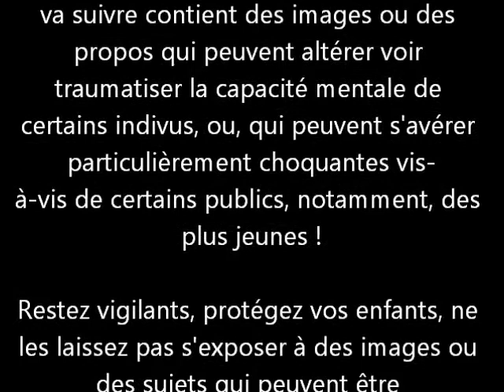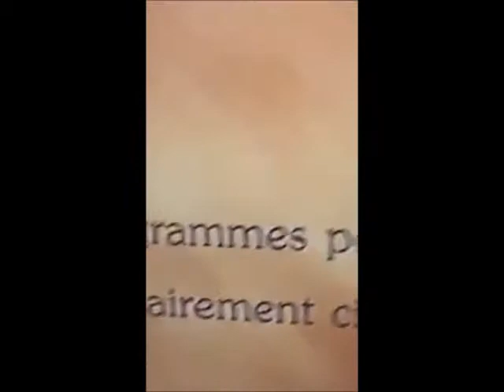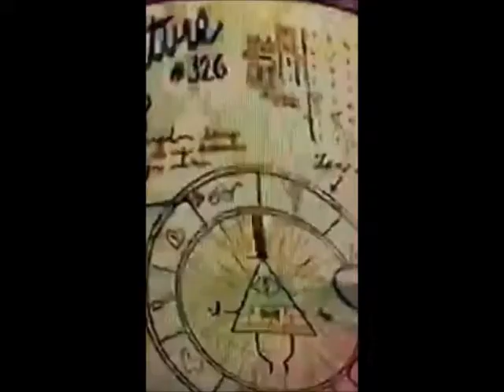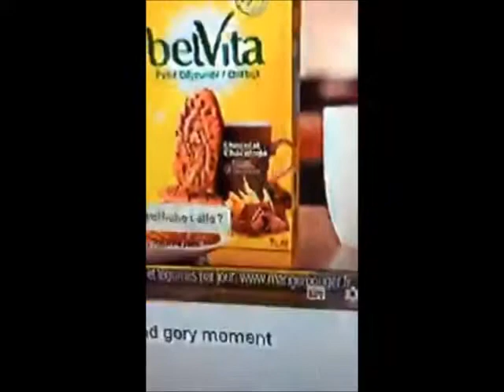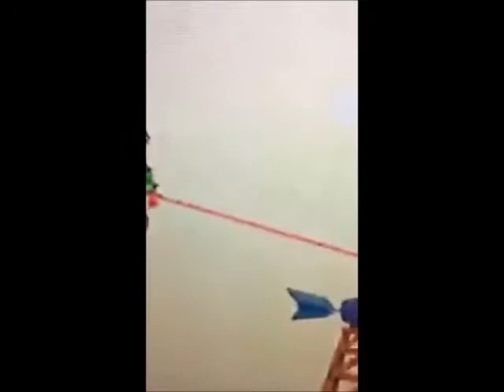Disney Turbo Happy tree friends - Les dessins animés du diable VIDÉO DE GRIN2KAF